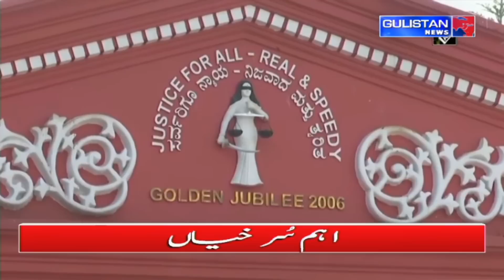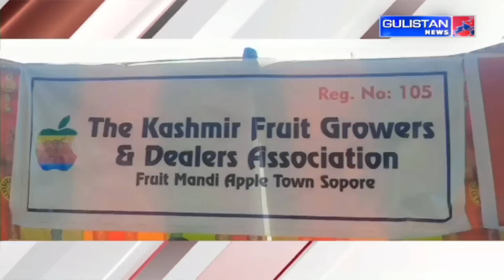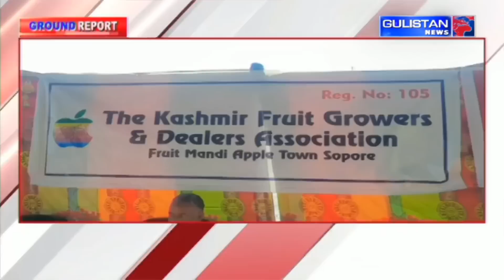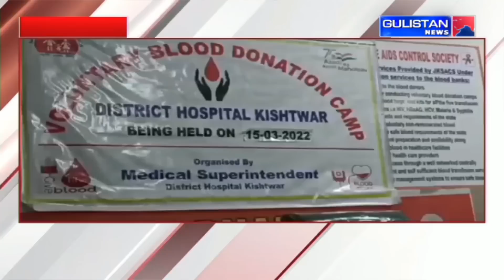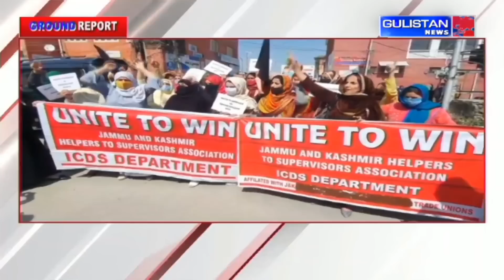Ground Report of Jammu And Kashmir by Gulistan News